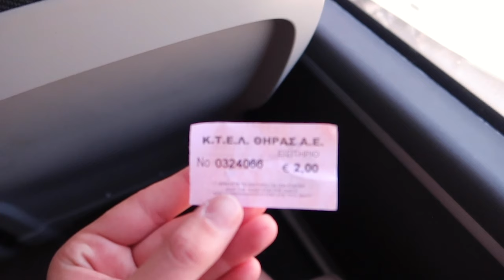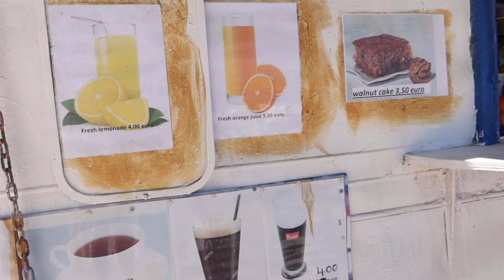24h in SANTORINI | what to do & how to NOT get DISAPPOINTED?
Santorini, Greece Travel Guide. How to travel Santorini in 24 hours & everything you NEED TO KNOW about Greece's most popular island. What to do in Santorini, best place to stay, Oia or Fira? And why Santorini is not what you see on social media?

0:00 Is Santorini worth the hype?
0:55 Arriving in Santorini, transportation, how to get to Fira or Oia?
1:40 What is better Fira or Oia (and why I choose Fira)
2:30 When to travel Santorini? What to AVOID? + best local Greek food in Santorini (Stani Tavern)
3:00 Budget hotel in Santorini (how much does a night in Santorini cost?)
4:35 Why people get disappointed by Santorini? (why sunset in Santorini is not worth the hype)
8:10 Top attraction in Santorini (what can you actually do here?)
9:40 Best place to watch sunset in Santorini
11:00 Hike from Fira to Oia (What to know?)
15:50 Oia (best view point)